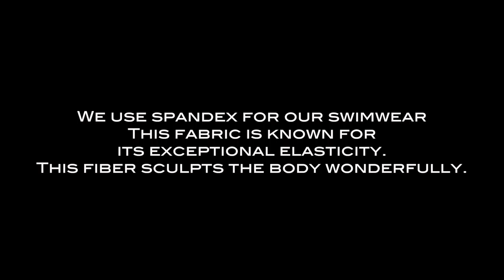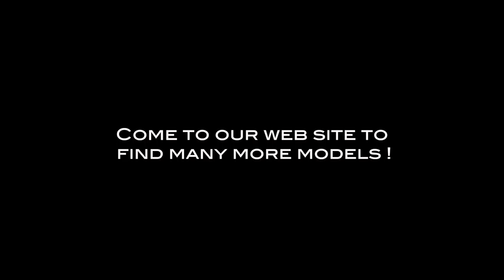Swimwear for men - Extreme Pouch Swim Bun